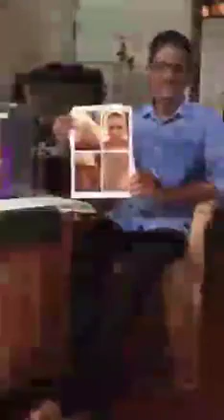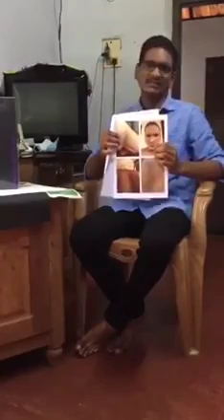സോറിയാസിസിന് അത്ഭുതകരമായ റിസൾട്ട് | Amazing Result of Psoriasis From iPulse | IndusViva Product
ഐപൾസ് ഒരു അവശ്യ ആന്റിഓക്‌സിഡന്റ് സമ്പന്നമായ മൾട്ടി ഫ്രൂട്ട് മിശ്രിത ജ്യൂസാണ്, ഇത് ആരോഗ്യത്തെ സൂപ്പർചാർജ് ചെയ്യുന്നതും അകാല വാർദ്ധക്യം വൈകിപ്പിക്കുന്നതിന് സഹായിക്കുന്നതുമായ പുനഃസ്ഥാപന ശക്തികളെ  പിന്തുണയ്ക്കുന്നു. ആന്റിഓക്‌സിഡന്റ് പഴങ്ങളുടെ അതുല്യവും സമന്വയപരവുമായ സംയോജനത്തിലൂടെ ഐപൾസ് ഫ്രീ റാഡിക്കൽ നാശത്തിനെതിരായ മികച്ച പ്രതിരോധമാണ്, ആരോഗ്യകരമായ കൊളസ്ട്രോൾ കൈകാര്യം ചെയ്യുന്നതിനെ പിന്തുണയ്ക്കുന്നു, പ്രതിരോധശേഷി മെച്ചപ്പെടുത്തുന്നു.

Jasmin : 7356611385